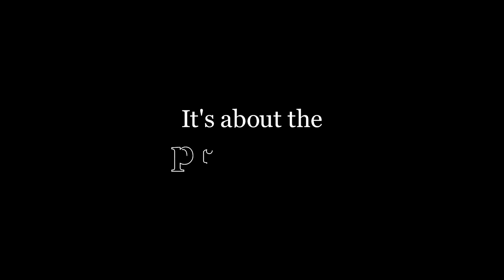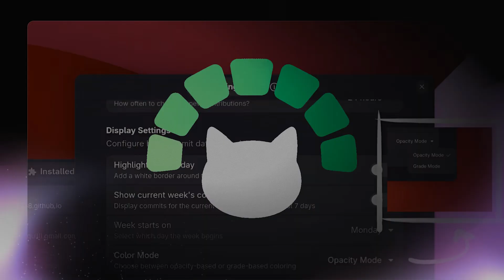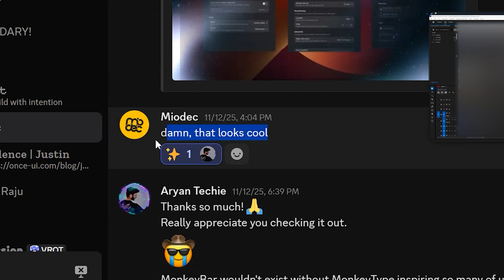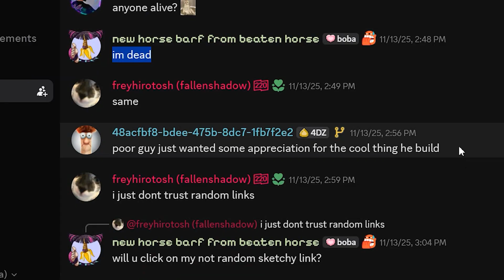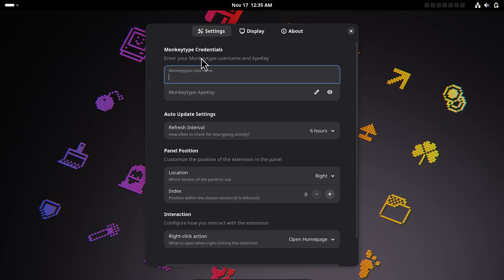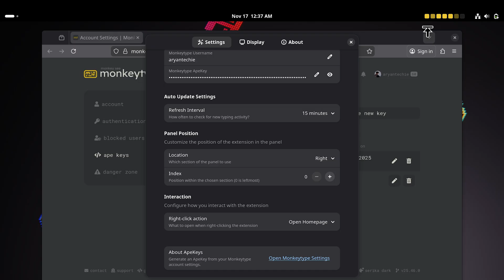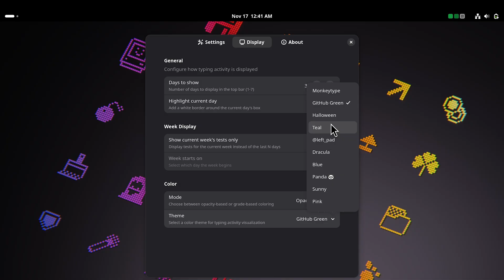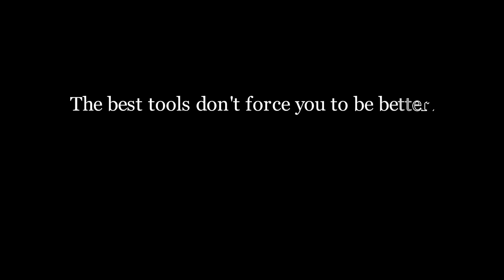I lost my typing streak, so I built this (now I can't stop)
I lost my MonkeyType streak on November 8th. Two days later, I built MonkeyBar - a GNOME extension that makes your typing activity impossible to ignore.

Now my streak lives in my desktop's top bar. Every. Single. Day.

Lost your Monkeytype streak? So did I - and that frustration led me to build MonkeyBar, a must-have GNOME extension for Linux users who care about consistent typing habits and productivity. MonkeyBar puts your daily Monkeytype stats front and center on your desktop, so you never forget to practice or miss another streak. With instant visual feedback, customizable color themes, and seamless integration via ApeKey, MonkeyBar transforms habit tracking by making your progress impossible to ignore. Watch as I walk through the build process, demo key features, and share real reactions from the Monkeytype and OnceUI creators. Whether you’re a developer, writer, or keyboard junkie, this open source tool is your secret weapon for mastering touch typing and staying motivated. Links to GitHub, installation guide, and my stats inside - try MonkeyBar today and fill those boxes before your next streak slips away!